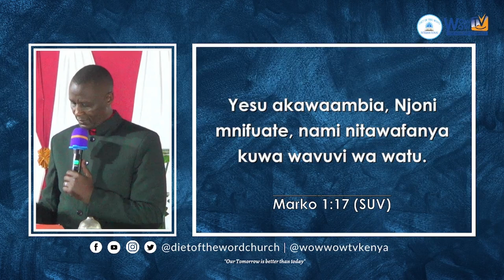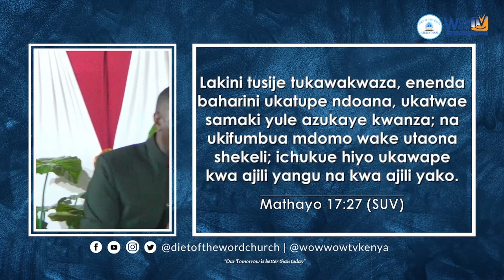Uko Kwenye Kiwango Gani Cha Neema? - Pastor David Mwangi